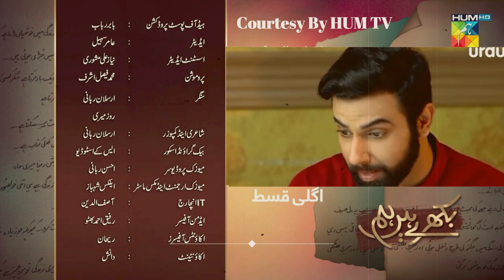Roomi Ki tabiyet ab kesi Hey Doctor | Drama Bikhray Hain Hum Upcoming Best Part Of Story |Episode 36